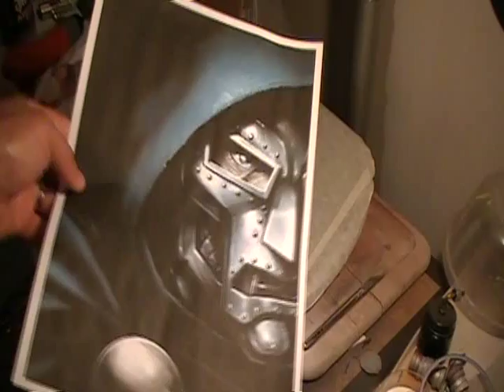Doom Airbrush Part 1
Airbrushing a toilet seat using the masking tape technique